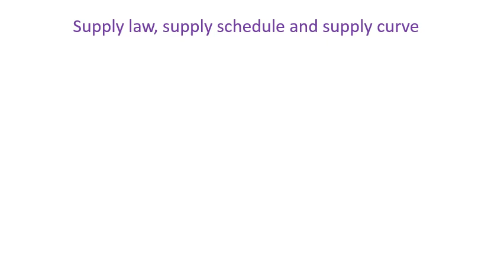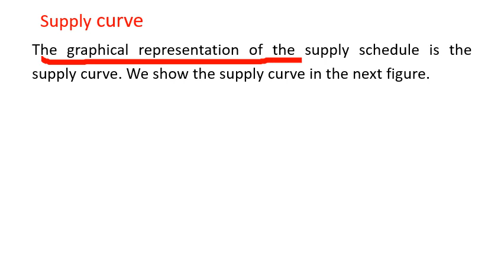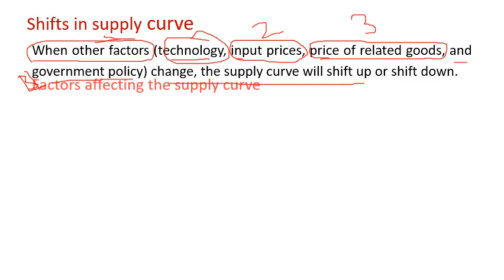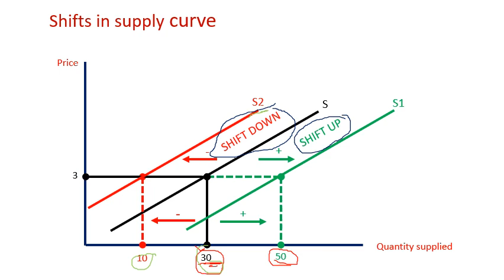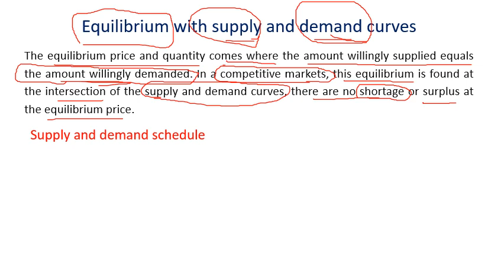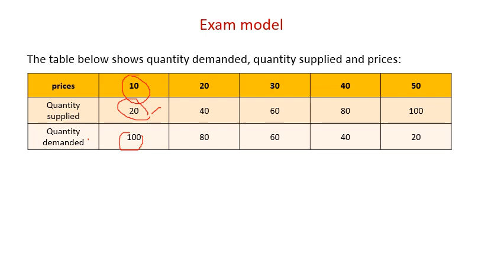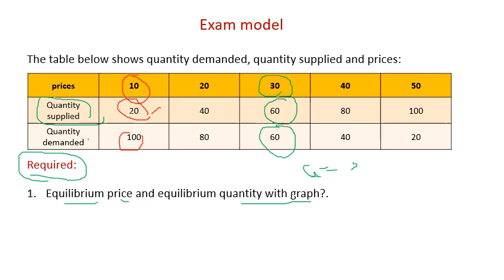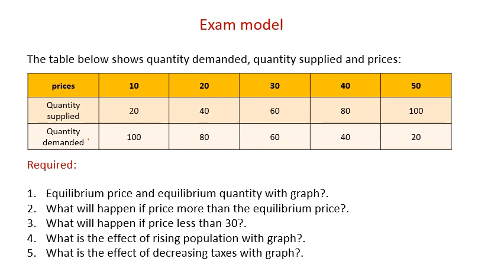لغة انجليزية في المجالات التجارية (1) اقتصاد - د/ عيد رشاد - 02